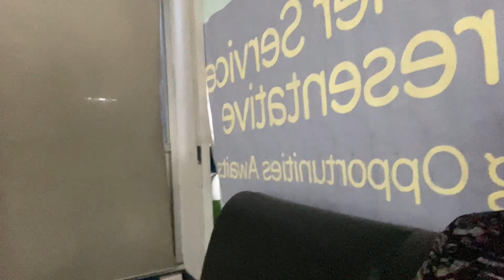MY FIRST YOUTUBE SAHOD AND STEP BY STEP SA MONETIZATION JOURNEY | Koolet Vlogs